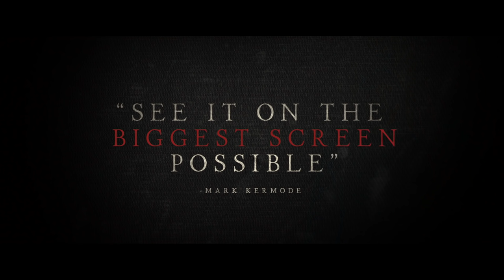In The Earth - "Horror Quotes Rev" 30" - In Cinemas Now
In cinemas Thursday

Genre: Horror
Cast: Joel Fry, Reece Shearsmith, Hayley Squires, Ellora Torchia, Mark Monero, John Hollingworth

As the world searches for a cure to a disastrous virus, a scientist and park scout venture deep in the forest for a routine equipment run. Through the night, their journey becomes a terrifying voyage through the heart of darkness, the forest coming to life around them.